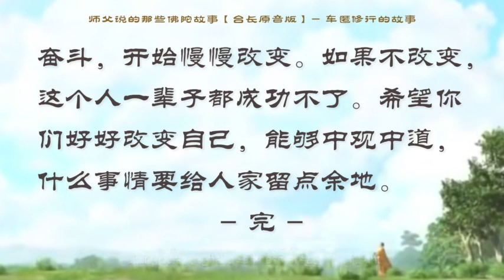【师父原音版视频【师父说的那些佛陀故事】车匿修行的故事【有声大字幕】